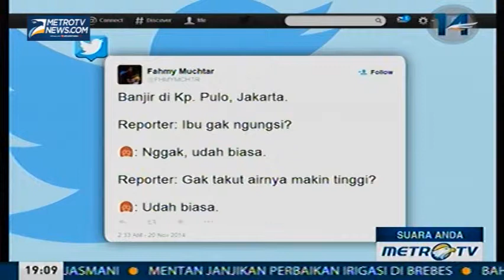Suara Anda Banjir Jakarta, Sampai Kapan 1 Suara Anda …